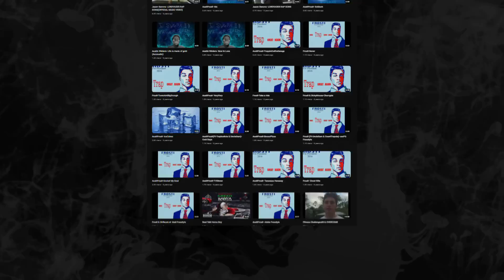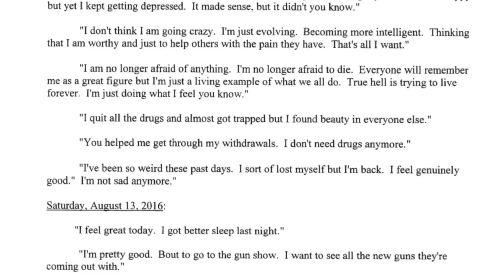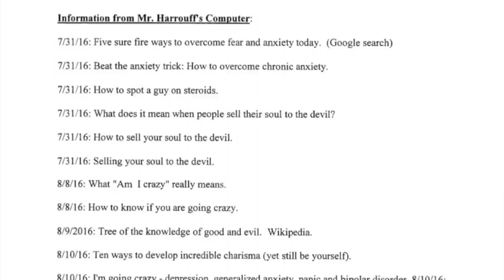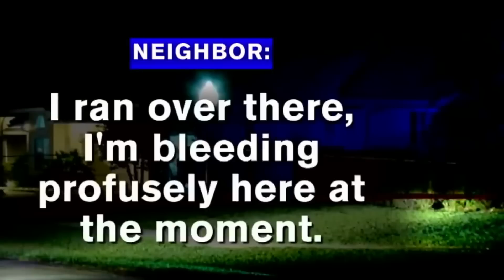Dievas, Kentauras, Kanibalas ... ar tiesiog reikėjo pagalbos? | Austin Harrouff